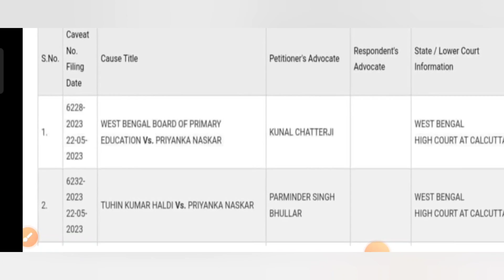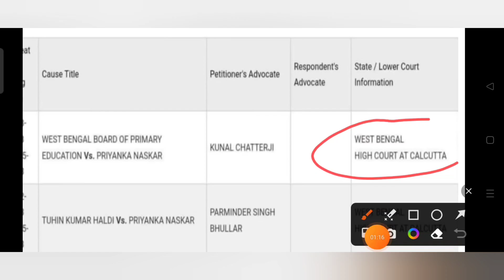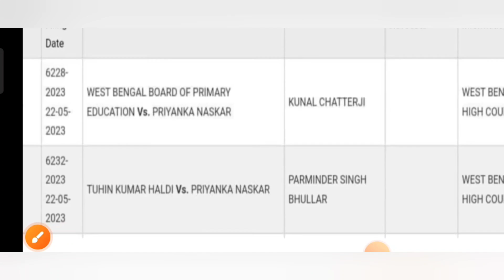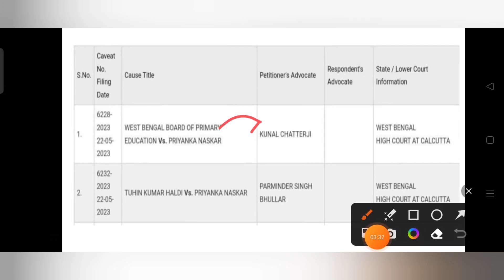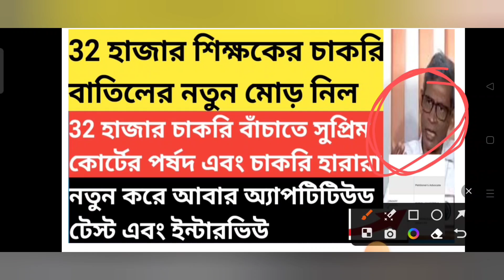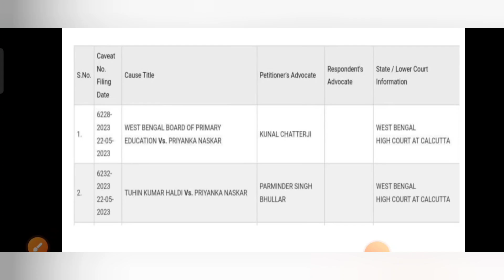৩২ হাজার শিক্ষকের চাকরি চাকরি বাতিল আটকাতে পর্ষদ সুপ্রিম কোর্টে | ৪২৫০০ প্রাইমারি শিক্ষক এর Cut Off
৩২ হাজার শিক্ষকের চাকরি চাকরি বাতিল আটকাতে পর্ষদ সুপ্রিম কোর্টে | ৪২৫০০ প্রাইমারি শিক্ষক এর Cut Off

Your Quires:-

36000 primary teacher cancel list
36000 primary teacher
36000 spelling
36000 hindi mein
36000 song
36000 volt competition dj
tet pass certificate apply online
tet pass certificate 2014 in
service
tet pass certificate download
2017
2013
2022
2022
tet 2022
today
telugu
tet 2014 interview date
2014 tet interview form fill up
2014 tet pass interview
2014 tet pass candidate intervieW
tet 2017 interview update
tet 2017 interview form fill up
2017 tet interview cut off
2017 tet intervieW news
preparation
primary interview
questions answer
primary tet 2014,2017
interview questions
latest news
primary tet preparation
2022